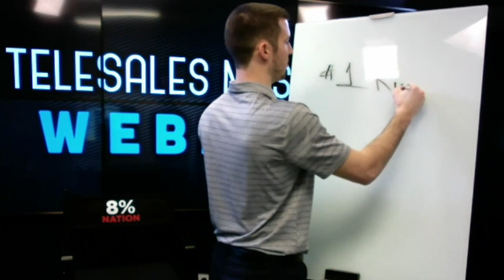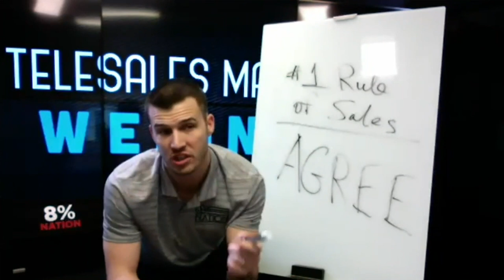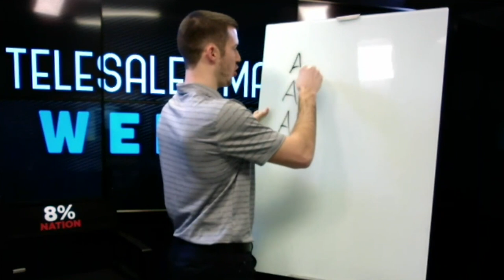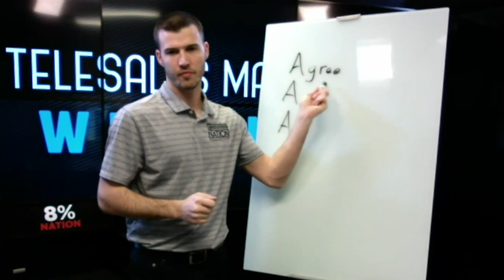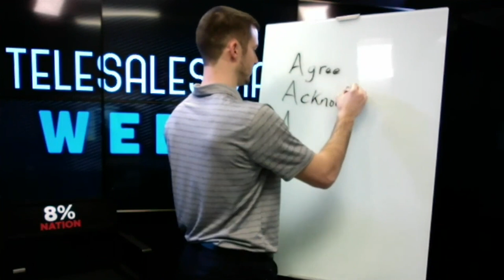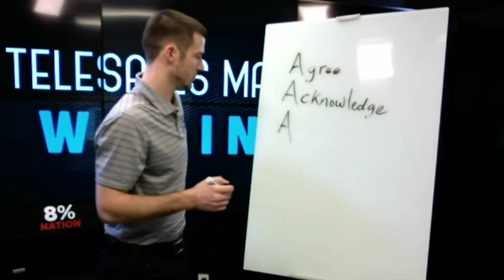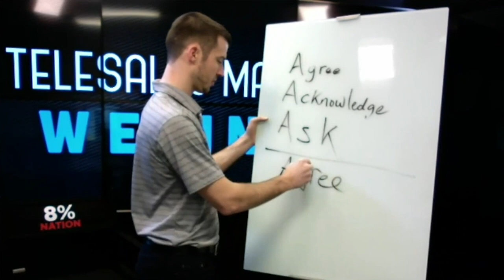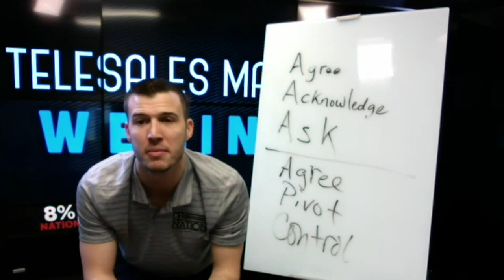The #1 Rule For Overcoming Insurance Sales Objections!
All agents have struggled to overcome an objection in their careers, but there's one simple rule that can help you overcome them every single time. In this video, I'll share some of my secrets to overcoming insurance sales objections so that you can turn "Let me think about it" into "Thanks for doing business with me!"

Join my next FREE Training Webinar!